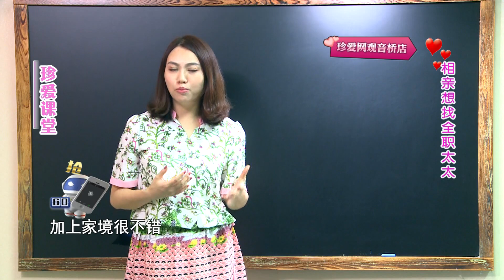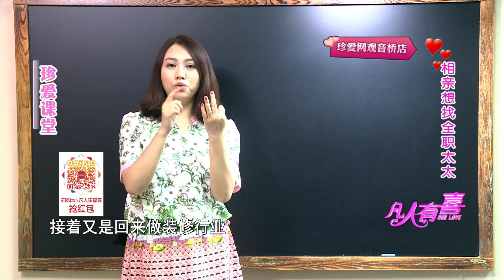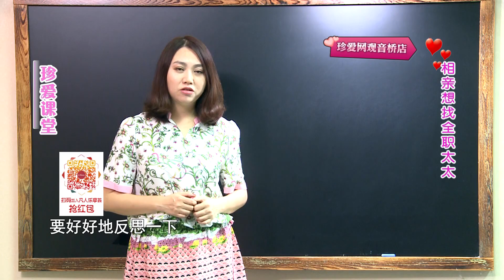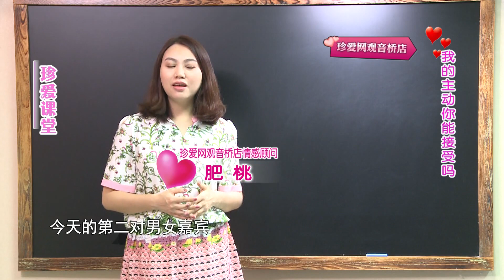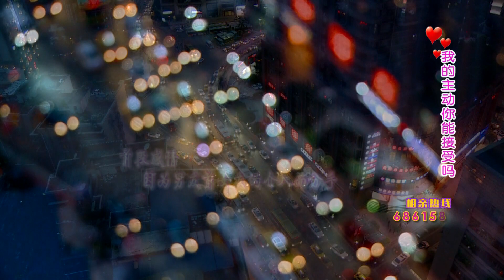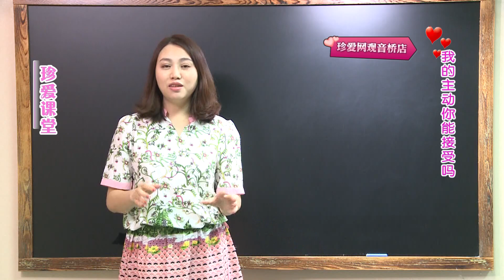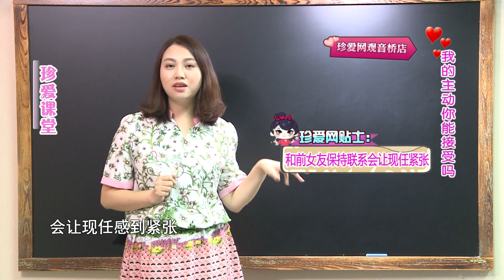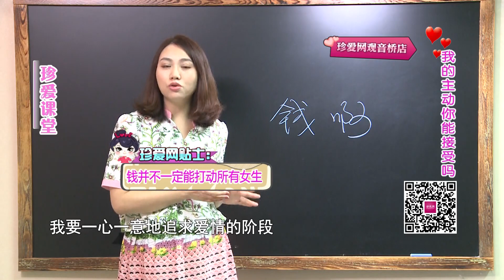最新！！相亲真人秀《凡人有喜》20170816 ：超级高富帅只想找全职太太，不用上班，每天无忧无虑的生活，你愿意吗？